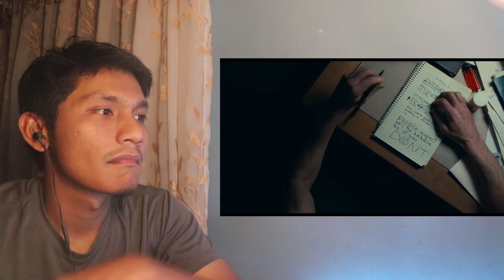JOKER (2019) Teaser Trailer Reaction (HadamProject)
First attempt aku untuk buat reaction trailer video. Just an experiment tapi kalau korang suka, I will do a lot more this reaction trailer video.

Equipment:
1. Canon 200D/SL2
2. Rode VideoMicro